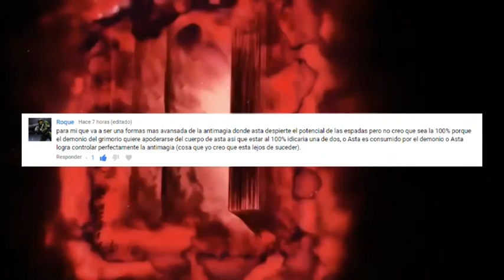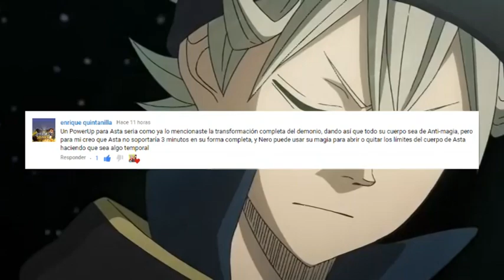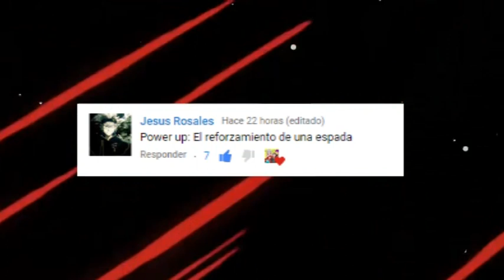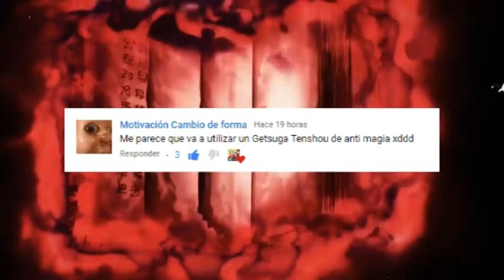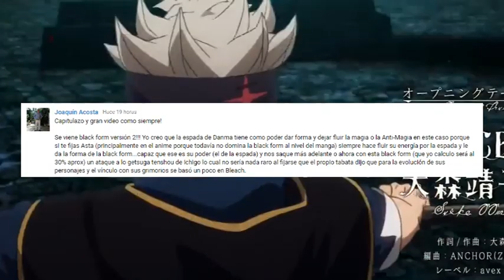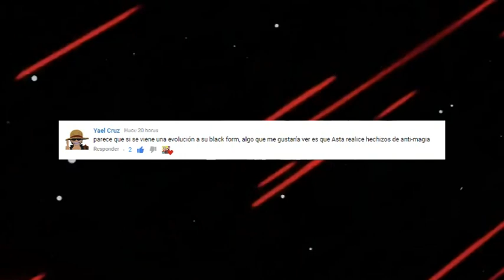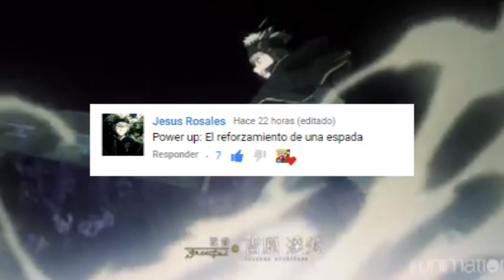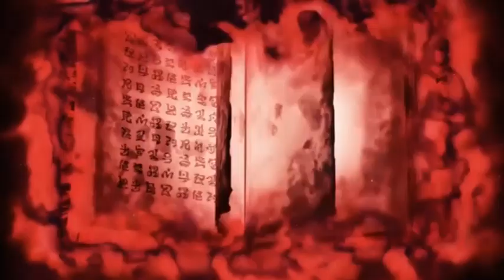Cual sera el Nuevo PODER de ASTA??? || Black Clover Teorias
HOLA AMIGOS LES TRAEMOS UN NUEVO VÍDEO ESTA VEZ CON TODAS LAS TEORÍAS QUE ME DEJARON RESPECTO A CUAL SERA EL NUEVO PODER DE ASTA, YA QUE DESPUÉS DEL MAGA 207 SE NOS DEJO CLARO QUE ASTA OBTENDRÁ UN NUEVO POWER UP PERO CUAL SERA???, DEJENME SU OPINIÓN EN LOS COMENTARIOS.

Entren al grupo de Black Clover Latinos, para encontrar el manga, el anime y el mejor contenido de Black Clover:

VISITANOS EN